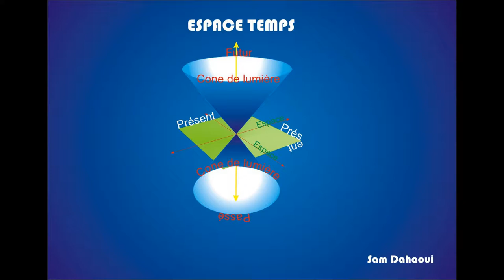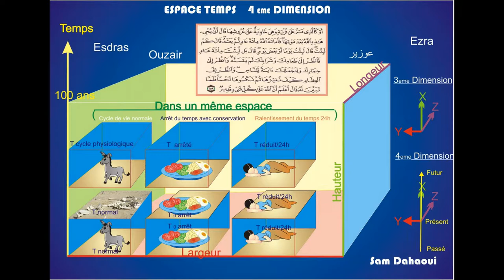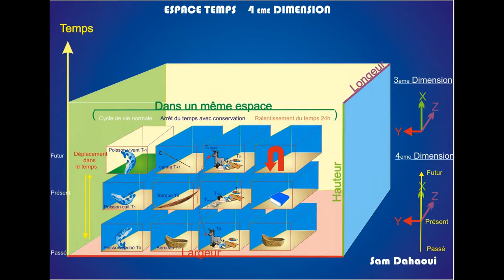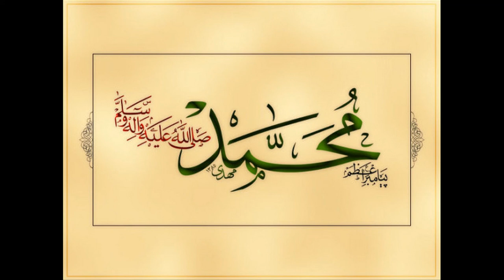The four forms of our existence video 14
Ouzair, (Ezra, Ezra)
Space time and 4 th dimension
Variation of time in the same space
Explanation of the return of Jesus
The wonders of science
The knowledge
The Koran